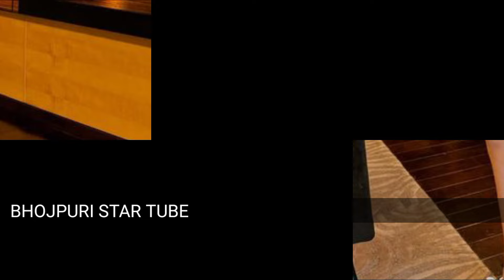पवन से फिर अक्षरा ने किया प्यार का इजहार